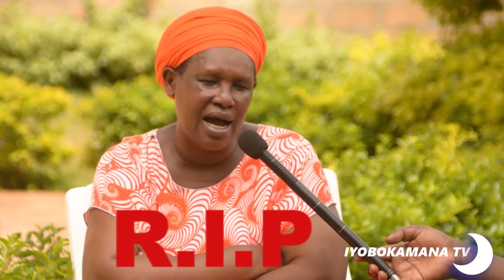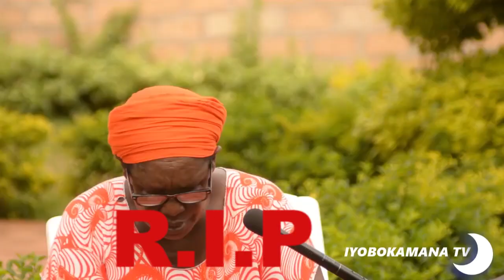Yoo😥Arapfuye Mama Patrick wamuhanuzi utagiraga Ubwoba/Urupfu rwe Rutunguye benshi cyan/Ubuhamya bwe